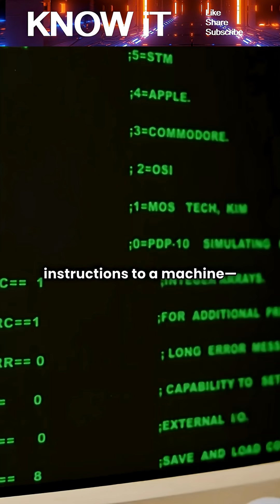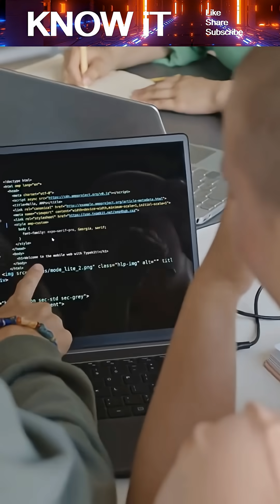What Came First, Hardware or Software?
This video explores the origins of computing to answer whether hardware or software came first. Learn how early machines, mechanical tools, and programmable instructions evolved together and why modern technology depends on the partnership between hardware and software.